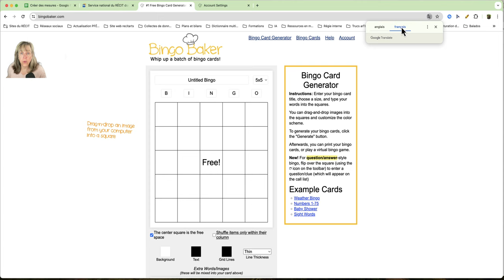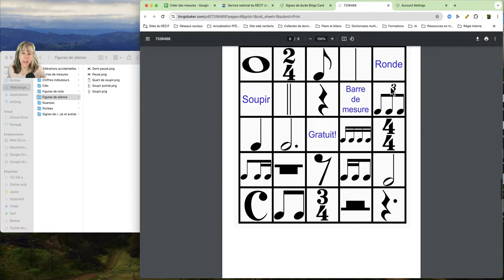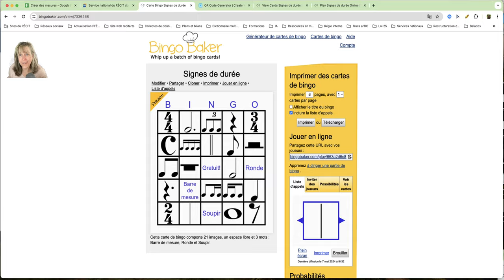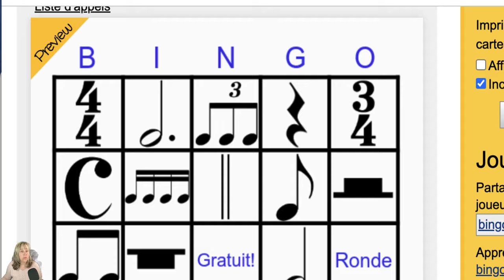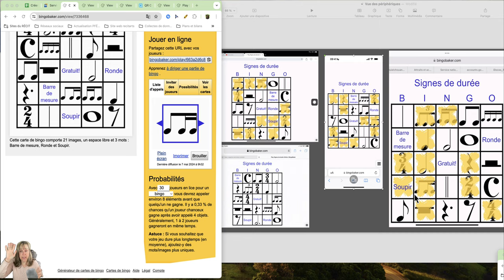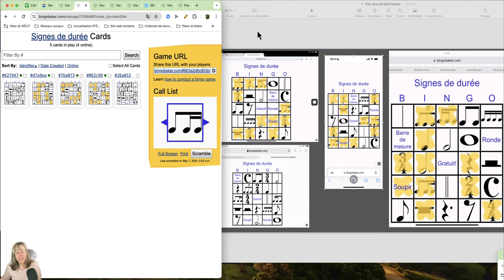Truc arTIC : BingoBaker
Le truc arTIC de la semaine est Bingo Baker, un outil somme toute assez vieux mais très efficace pour créer et jouer en présence ou à distance à des bingos conçus sur mesure pour réviser des notions ou du vocabulaire disciplinaire.